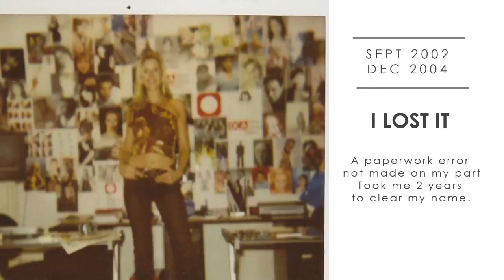Selina Stone, from extra to casting director, CEO Casting Agency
Selina Stone, from extra to casting director and CEO casting agency